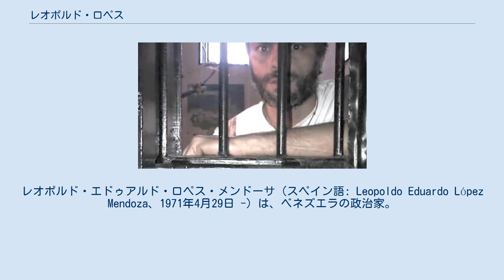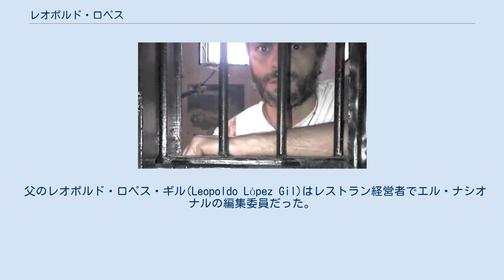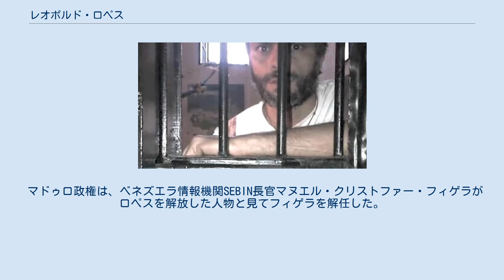レオポルド・ロペス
レオポルド・エドゥアルド・ロペス・メンドーサ（スペイン語: Leopoldo Eduardo López Mendoza、1971年4月29日 -）は、ベネズエラの政治家。
2000年から2008年にかけてチャカオ市市長を務めた。
ウゴ・チャベスやニコラス・マドゥロの反米左翼政権に対する反体制派で、野党連合民主統一会議に参加する中道政党大衆意思党を創設した。
2014年に反政府デモを扇動したとして投獄された。
2017年からは自宅軟禁に切り替えられた。
2019年4月30日に軟禁状態を逃れてスペイン大使公邸に移った。
現在もスペイン大使公邸に滞在している。
 2019年に暫定大統領を宣言したフアン・グアイドは彼の弟子として政界入りした人物である。
 1971年4月29日にベネズエラ首都カラカスの名家に生まれる。
母アントニータ・メンドーサ・デ・ロペス(Antonieta Mendoza de Lópe)は、農業相エドゥアルド・メンドーサ・ゴイティコアの娘で巨大メディアシスネロス・グループの重役だった。
 父のレオポルド・ロペス・ギル(Leopoldo López Gil)はレストラン経営者でエル・ナシオナルの編集委員だった。
 母方のメンドーサ家はベネズエラ屈指の名門家であり、彼はベネズエラ第一共和国大統領クリストバル・メンドーサの直系子孫（来孫）にあたる。
またベネズエラ第二共和国・ベネズエラ第三共和国・大コロンビア大統領シモン・ボリバルの姉フアナ・ボリバル・パラシオスの直系子孫（来孫）でもある。
父方の祖父レオポルド・ロペス・オルテガ(Leopoldo López Ortega)と大伯父ラファエル・エルネスト・ロペス・オルテガ(Rafael Ernesto López Ortega)は、サンバーナーディノ中央病院(Centro Medico of San Bernardino)の創設者として著名な医者だった。
ラファエルはエレアサル・ロペス・コントレーラス大統領の下で教育相も務めていた。
 アメリカ合衆国・ニュージャージー州のハン・スクール・オブ・プリンセトン、オハイオ州のケニオン大学、ハーバード大学大学院のケネディスクールを卒業し、1996年に公共政策修士を取得した。
 1996年から1999年にかけてPDVSAでアナリスト、コンサルタントとして働いた。
またカトリカ・アンドレス・ベジョ大学経済学部で制度派経済学の教授を務めた。
 学生時代の1992年にフリオ・ボルヘスらとともに中道右派政党正義第一党の共同創設者となる。
後に正義第一党を去り、正義第一党より左寄りで社会主義インターナショナルに加盟する中道政党大衆意思党を創設した。
 2000年に51%の得票を得てチャカオ市の市長に当選。
2004年の選挙でも81%の得票を得て再選された。
しかし2008年4月には検察の裁定により「汚職を働いた」とされて11月の市長選挙に立候補することを禁じられた。
この時ロペスの他にも数百人の政治家を対象に立候補禁止が行われたが、そのうち80%が野党の政治家だった。
立候補を禁じられた政治家の中でも特に著名な政治家だったロペスは、裁定に異議を唱えた。
ロペスはウゴ・チャベス政権が地方選挙に野党が勝利しそうな情勢なので政治弾圧を強行したと批判した。
ロペスは米州人権委員会に提訴を行い、勝訴したものの、ベネズエラ最高裁はその判決に従わなかった。
 2009年12月5日には、大衆意思党を創設し、「エリート間の合意や交渉によってではなく、ボトムアップからの新しい多数派を形成する。長い道のりだが、これが私たちの勝利の唯一の道である」と述べた。
 獄中のロペス(2017年5月16日ラモ・ベルデ刑務所) 2014年2月12日以降、首都カラカスを中心に国中でニコラス・マドゥロの退陣を求める抗議デモが発生。
ロペスは反政府デモを扇動したとされて、2月18日に逮捕され、2015年に国家扇動罪で14年近い禁固刑を受けて軍刑務所に投獄された。
この判決の際ロペスは裁判官に「有罪判決ならば、判決を聞く私よりそれを読み上げる貴方の方が恐怖を感じるはずだ。貴方は私が無実だと知っているのだから」と述べたという。
 獄中の夫に代わって妻のリリアン・ティントリが反政府デモの先頭に立つようになった。
 メディアを再生する 自宅軟禁に切り替えられ、刑務所から出所した際のロペス。
支持者の「シ・セ・プエデ(そうだ、私たちはできる)」コー...